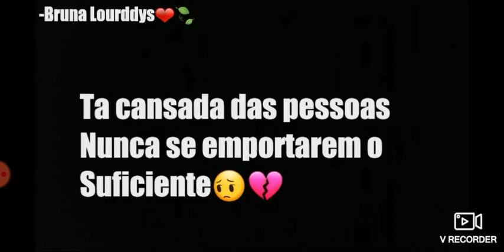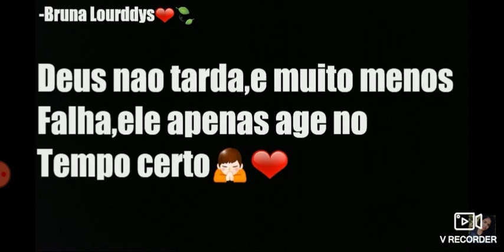estou triste leia descrição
estou trsute pq meu cell quebrou meu irmao me trata mal perdi um monte de pipa eu cansei ja jente twm mais probemas que nao quero falar pra vcs beijos